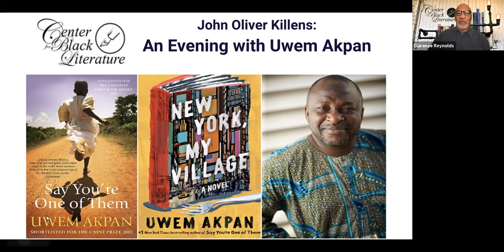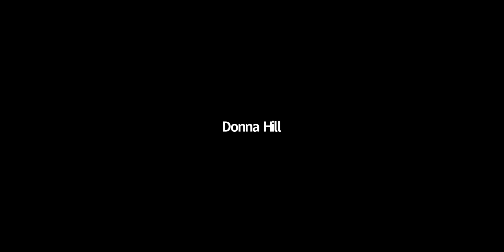An Evening with Uwem Akpan | John Oliver Killens Reading Series (Center4BlackLit)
On Thursday, November 11, 2021, the Center for Black Literature (CBL) hosted an evening with Uwem Akpan, author of "New York, My Village" (published in November 2, 2021, by WW Norton). Born in Akwa Ibom State in Nigeria, Uwem's short stories and autobiographical pieces have appeared in the special editions of The New Yorker, Oprah magazine, and other publications.

In his immigrant story, "New York, My Village," Uwem writes about the city with the same promise and pain we saw in his New York Times best-seller Say You're One of Them (2008) which was the 2009 Oprah Book Club selection. Say You're One of Them also won the Commonwealth Prize (Africa Region), the Open Book Prize, and the Hurston/Wright Legacy Award.

Akpan has been a Fellow at the Black Mountain Institute (University of Nevada, Las Vegas; 2010), Institute for the Humanities (University of Michigan, 2011), Yaddo Foundation (Saratoga Springs, New York; 2012), the Cullman Center (the New York Public Library, 2013), and the Hang Center for Catholic Intellectual Heritage (Loyola University Chicago, 2017).  Currently, he teaches in the University of Florida’s MFA Program.

For this special evening, Akpan will be in conversation with best-selling novelist Donna Hill (who is also the fiction workshop leader at CBL).

CBL's founder and executive director, Dr. Brenda M. Greene, interviewed Akpan for the "Writers on Writing" radio program.

The Center for Black Literature Is Everywhere Online!